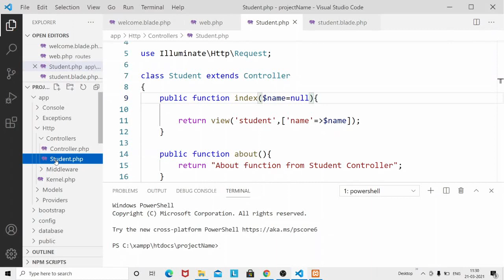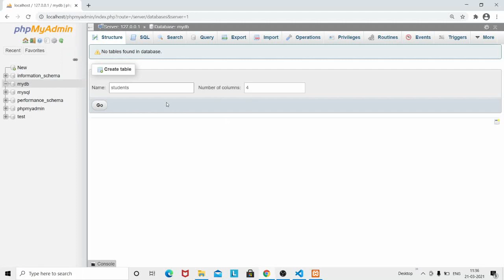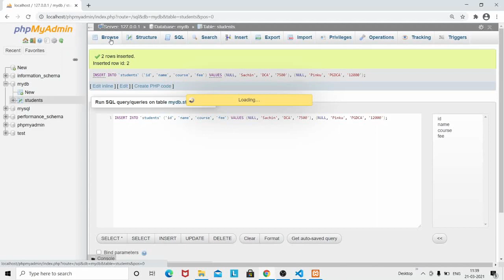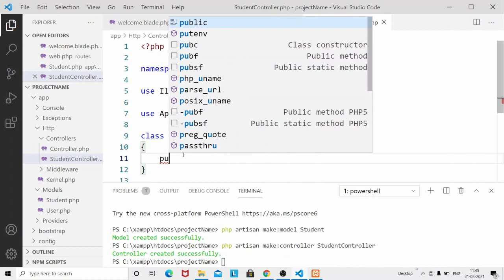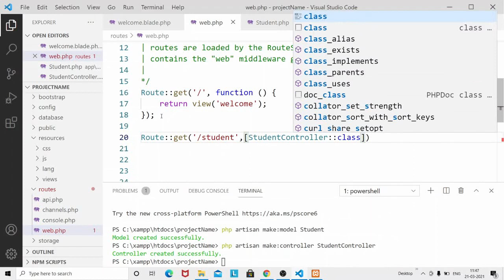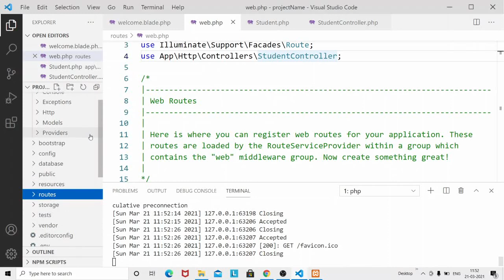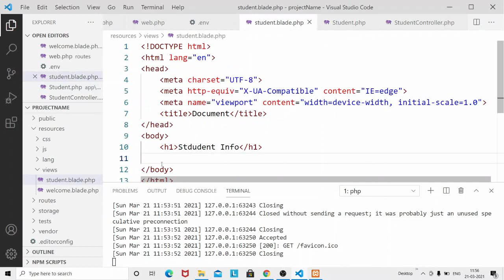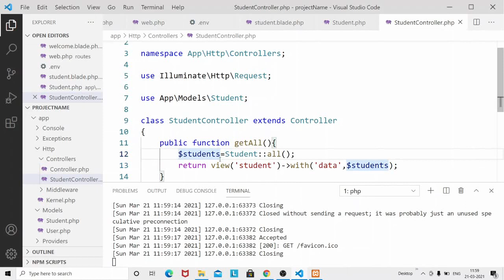Model in Laravel 8 Select data Tutorial part4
In this video we are going to learn how to fetch data from database